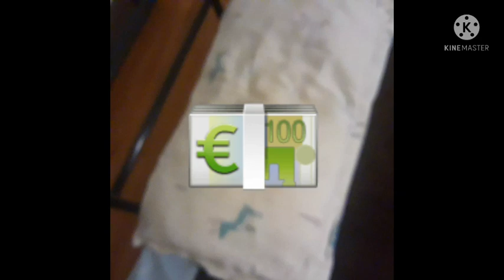the remote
lenny gets a remote because he has no toy so he as a remote that controls time
Lenny movie
puppets